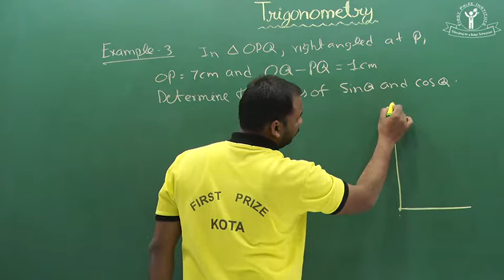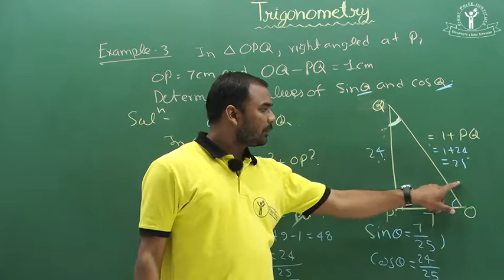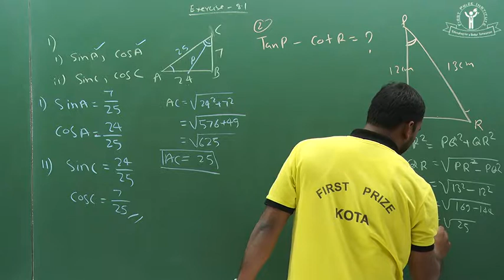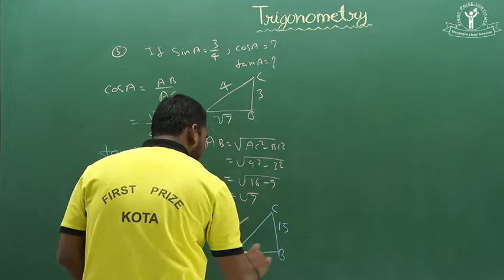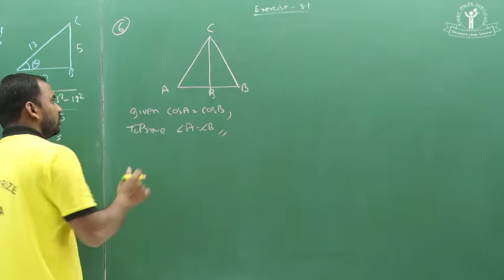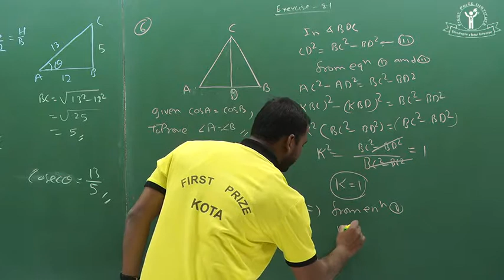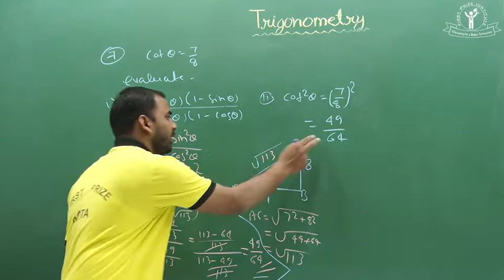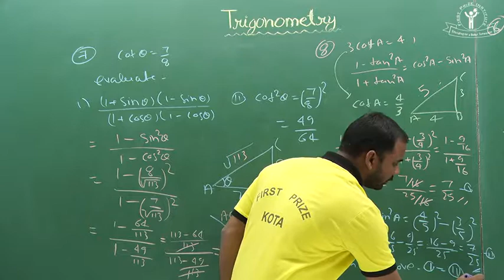10th Class Trigonometry Video Lecture 02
First Prize || IITJEE || NEET || AIIMS || OLYMPIADS || MIT || 10
 BOARDS ll Psatis Sir ll Mathe Video Lecture ll Psatis Sir Maths ll Vijay Bhan Sir ll